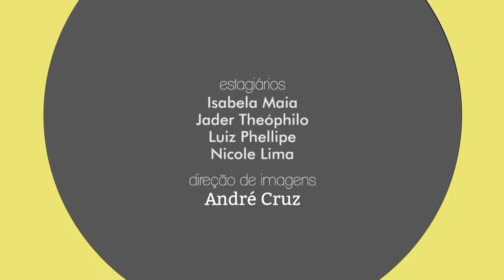Giro PUC TV - 19/08/2016 - Nicole Lima